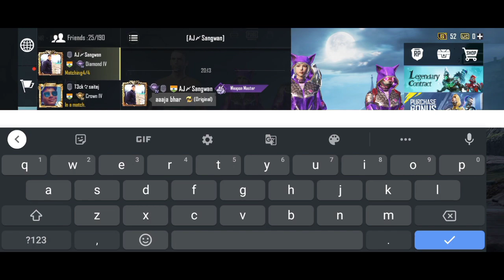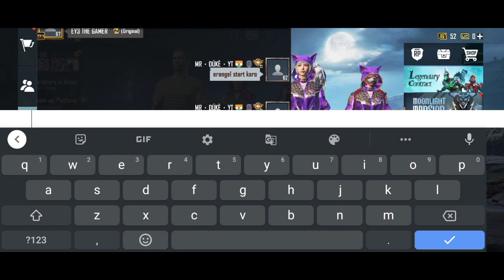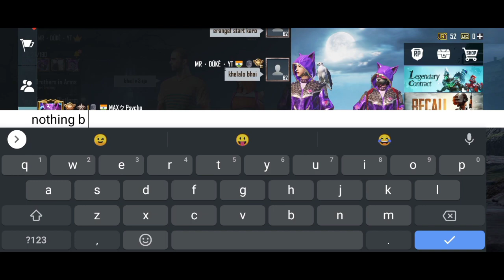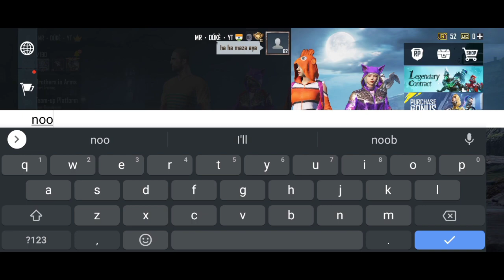I Challenged Random CONQUEROR'S player 1 v 3 [TDM]😂😘😂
Guys we r getting new contents,tips,tricks for u and only for u guys